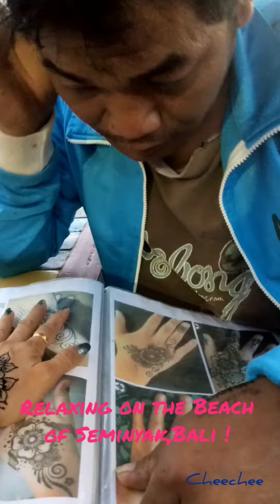Trip to BALI, INDONESIA ! EXPLORE the WORLD !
I Love to share our First day in Bali, Indonésie ! Relaxing just right infront of the Océan ! @ Seminyak Bali Beach !